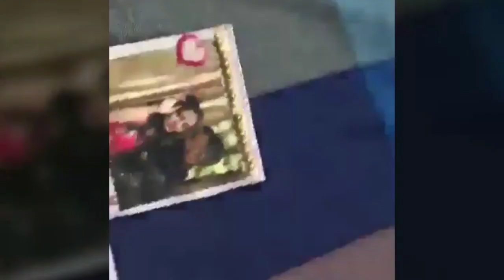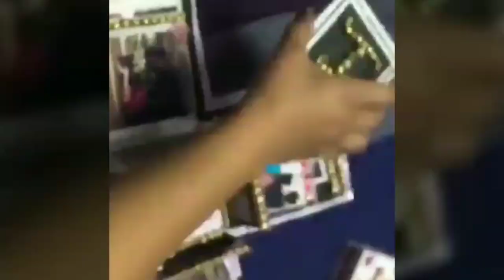Gift for groom from bride ❤️ 💜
Explosion box💥 🗃 😍
6 layers
9 to 11 elements
70 to 80 photo
10 to 12 quotes
Unique decorations
Can be change as per Customer's choice and Budget.